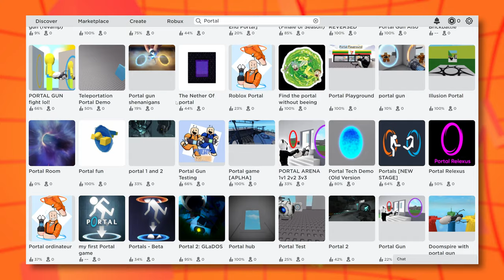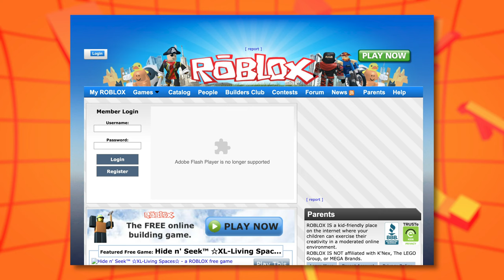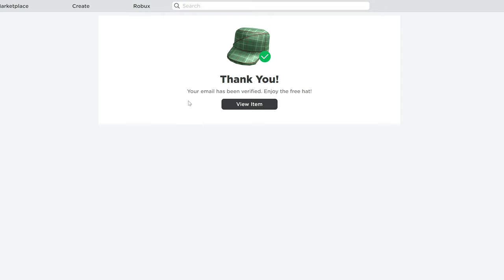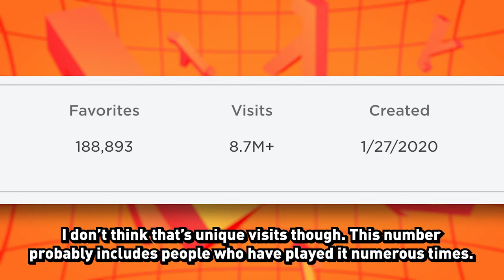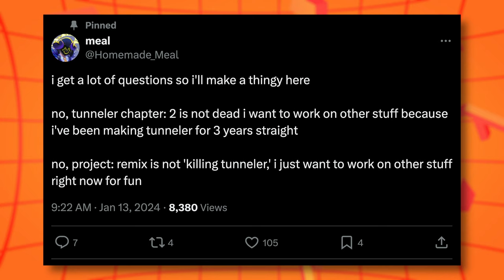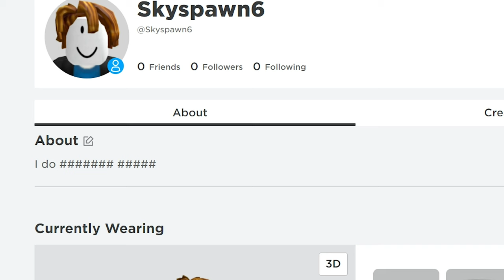You can play Portal in Roblox! (Sort of)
You do need a free Roblox account to play.

LambdaGeneration - The Ultimate Valve Community